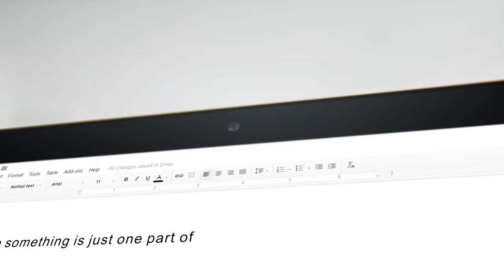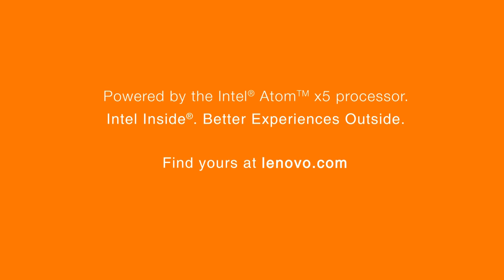Lenovo Yoga Book Product Tour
Yoga Book- The 2-in-1 Reimagined. The Lenovo Yoga Book is your go-to device for both entertainment and work. With Real Pen input for note-taking, Halo Keyboard for easy typing and Book UI for seamless multi-tasking, the Yoga Book has everything you need for on-the-go productivity.